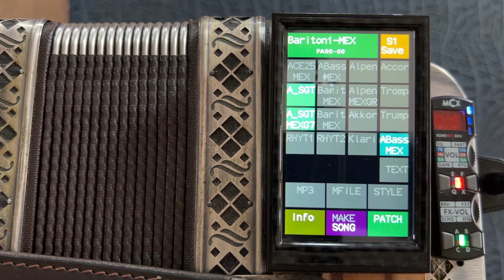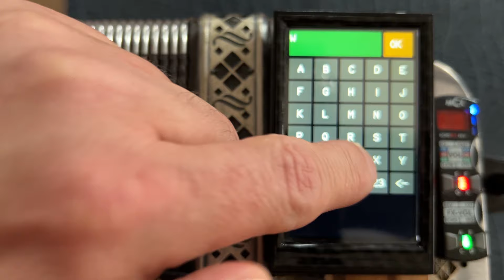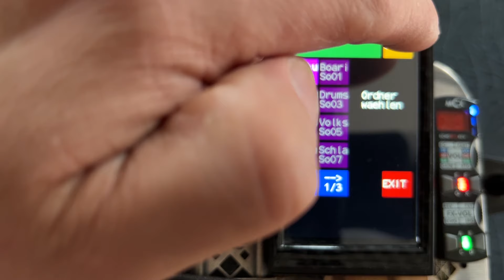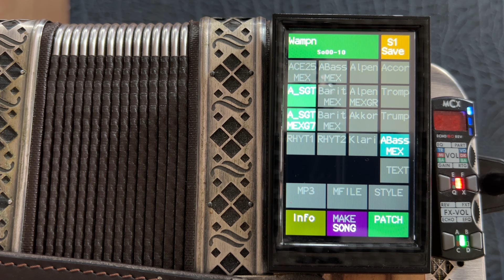Die Wamp'n - Arpeggio Funktion mit Limex Fußpedal FP2, Silberbach Harmonika-Haus, Markus Brand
In diesem Video wird die Arpeggio Funktion mit dem neuen Limex Fußpedal gezeigt. Verwendet wurde nur der steirische Naturklang im Diskant, Ebass und Gitarre auf der Bassseite. Viel Spaß beim Anschauen.